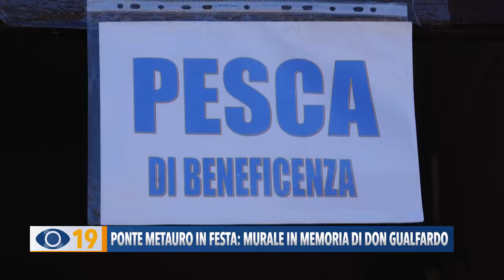Ponte Metauro in festa: murale in memoria di Don Gualfardo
Fin dalle prime ore del mattino la gente ha cominciato ad affluire nel santuario di Ponte Metauro che oggi ha celebrato la sua festa. Al centro dell’attenzione la Madonna che allatta il bambino, la nota effigie incoronata da Papa Giovanni Paolo II durante la sua visita a Fano